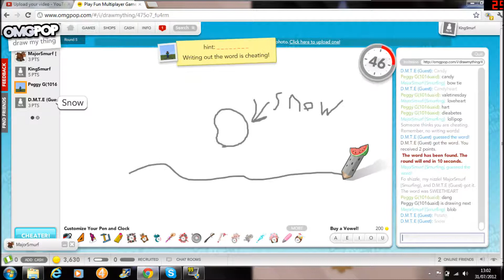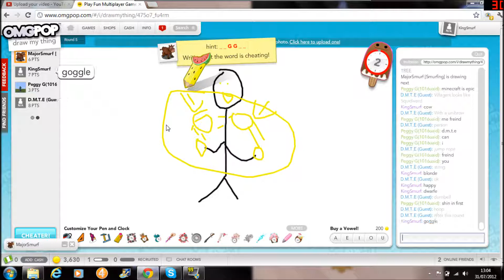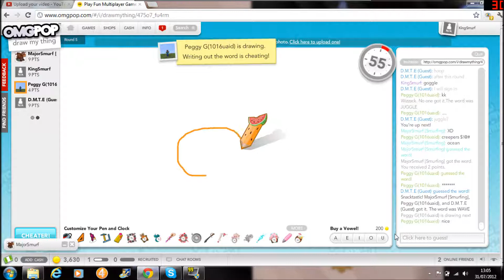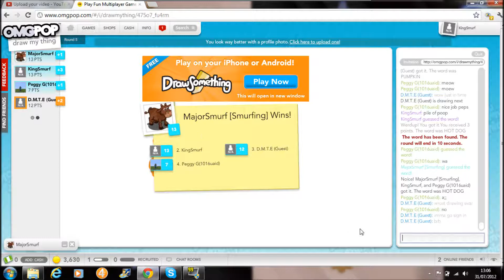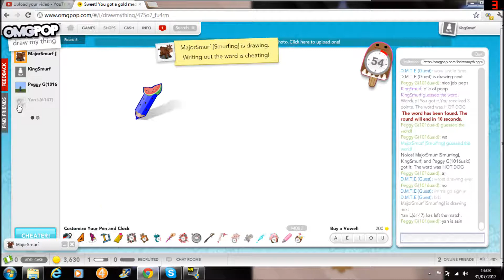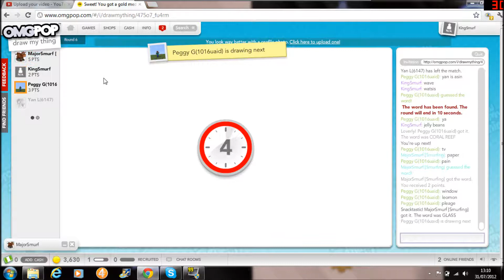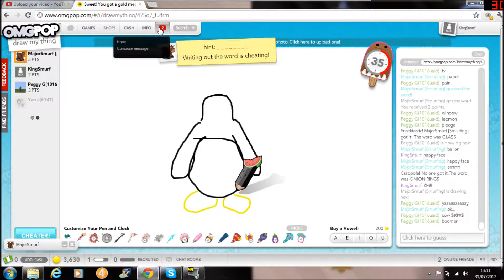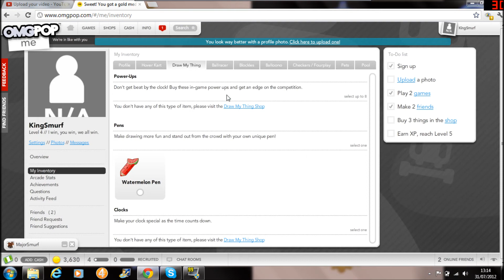OMG adventures EP3 - DRAW MY THING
yes its more drawmything and pool and a little sky pigs in till I ran out of space on my computer so im sorry for that.